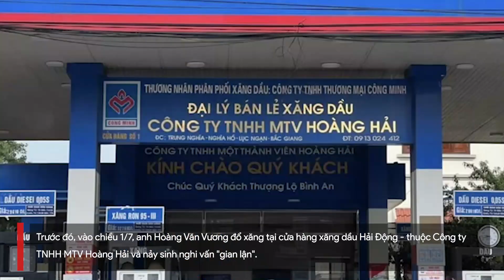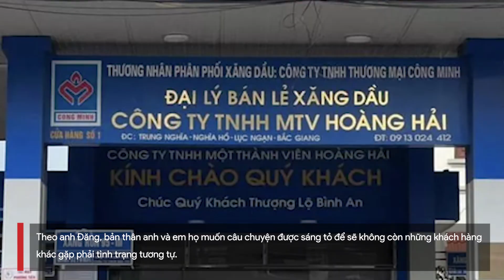Tổng cục trưởng Quản lý thị trường lên tiếng vụ đổ 500 nghìn xăng, hút ra chỉ 9,5 lít | Vietnamnet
Tổng cục trưởng Tổng cục Quản lý thị trường chiều 11/7 lên tiếng về vụ việc xảy ra tại Bắc Giang khi người dân đổ 500 nghìn xăng, hút ra chỉ 9,5 lít.